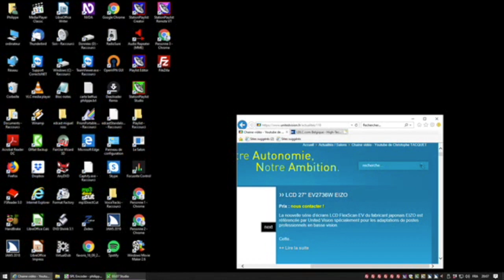Génération Web Petite Interview Sur La Radio Par Philippe Detraux Super Ambiance Cool !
un petit partage de mon interview sur la radio génération web radio qui se trouve en Belgique cette interview gérer par Philippe Detraux et son équipe que je remercie énormément par leur gentillesse.. Je vous mets ici les lien Facebook et lien de la radio où vous posez les rejoindre Merci encore Philippe !